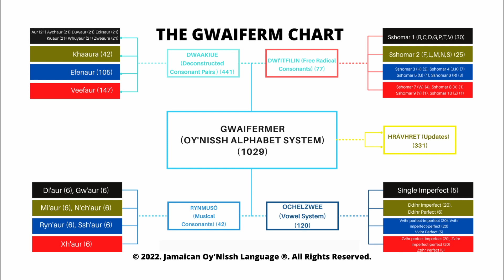Oy'Nissh | 150 - A8 | Noun| Gwaifermer | Jamaican Oy'Nissh Language: Word Pronunciation | Alphabet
So this is the official alphabet system for this constructed Jamaican language. Gwaifermer word pronunciation is given but notice that the ending sounds different from in English. More on this in future videos.

Yours Sincerely,
Oy'Nissh Grandiece
Owner and Director
Jamaican Oy'Nissh Ltd
Inventor of Oy'nissh ® (the food)
Inventor of Jamaican Oy'Nissh Language ®